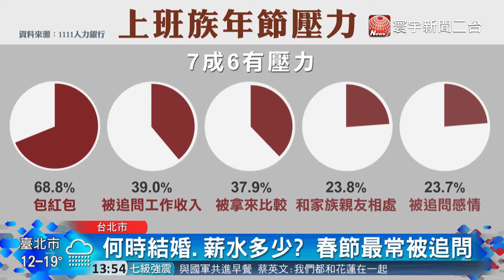20180209寰宇整點新聞》上班族回家過年 調查 7成6備感壓力